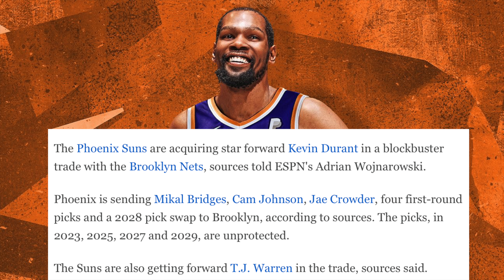The Nets WON By Trading Kevin Durant To The Suns...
The Nets WON Trading Kevin Durant To The Suns...

Kevin Durant

Pheonix Suns

Brooklyn Nets

Kevin Durant Trade

NBA Trade Deadline

2. Like a video
3. Comment “Free Entry!” & your ig and or Facebook name
EX: ( FREE ENTRY! ELWAY_10)

Daryl Green